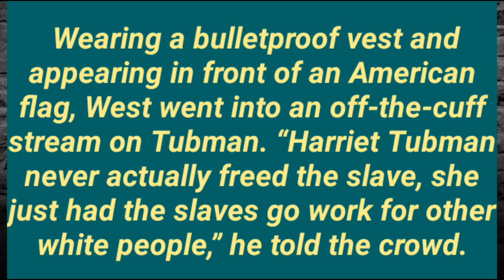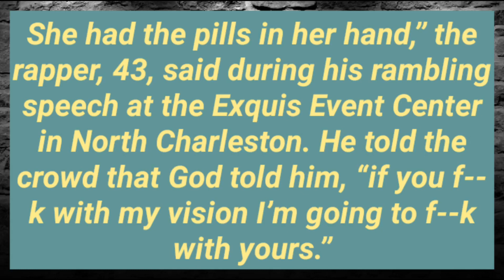Kanye West Says He's Voting For The Only Candidate He Can Really Trust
Kanye West Holds First Campaign Event In South  Carolina
The rapper first announced his bid for the White House on July 4.

Though it was rumored he dropped out of the 2020 presidential race, Kanye West held his first campaign event in South Carolina on Sunday night — it was equal parts bizarre and uncomfortable.